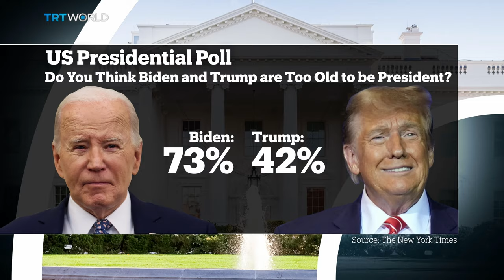US Presidential Election: Why is Super Tuesday important?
March is one of the busiest months in the United States election calendar.

Donald Trump and Joe Biden appear to be all but certain to win their respective parties’ nominations.
So what does that spell for the rest of the world?